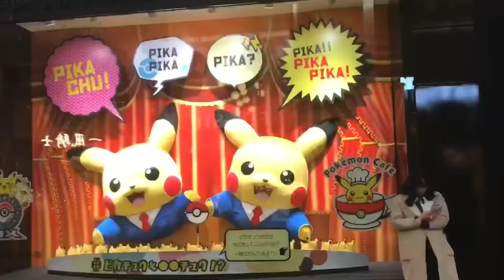Random vlog| shopping street walking tour| shinsaibashi 🤩japan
Hey mama channel:-

Grab a dinner here :-

黒毛和牛まるごと一頭買い焼肉 道頓堀みつる 心斎橋店

大阪府大阪市中央区心斎橋筋1-3-6 矢野心斎橋ビル 1F